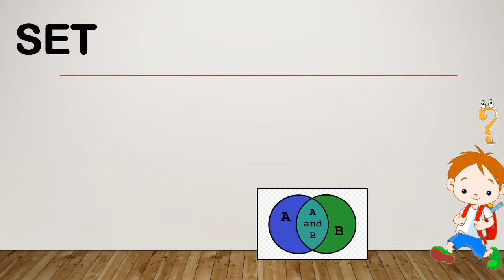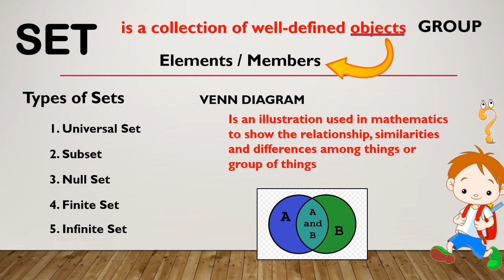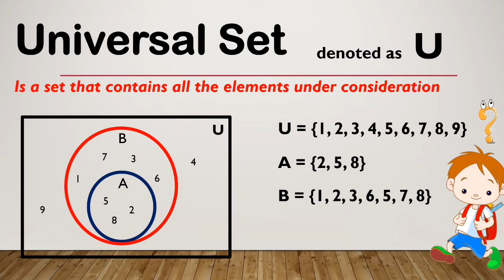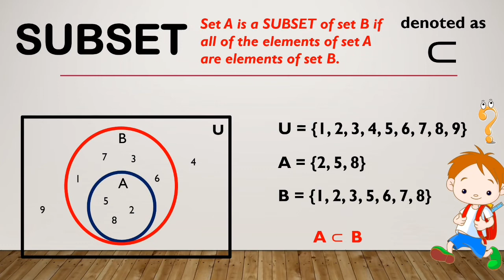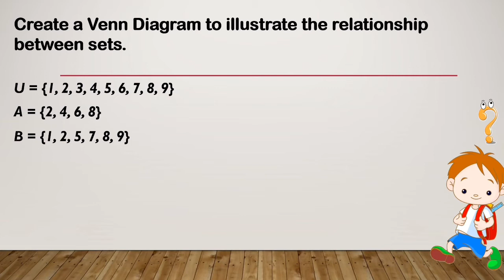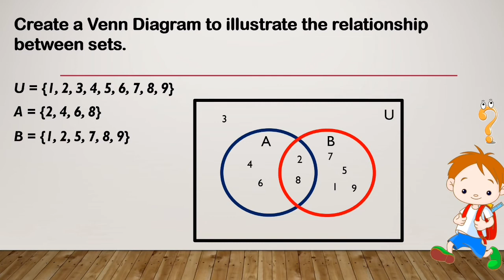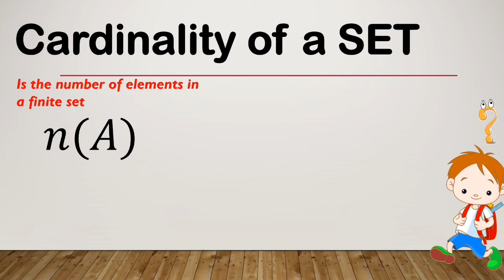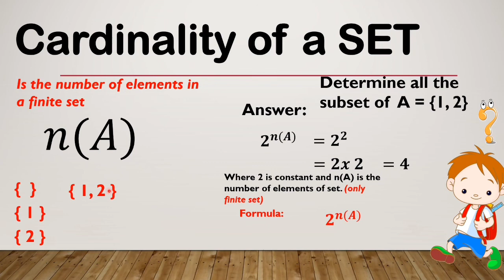Type of sets | cardinality of sets | universal, subset, finite, infinite, null set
The type of sets and venn diagram and cardinality of the set

venn diagram